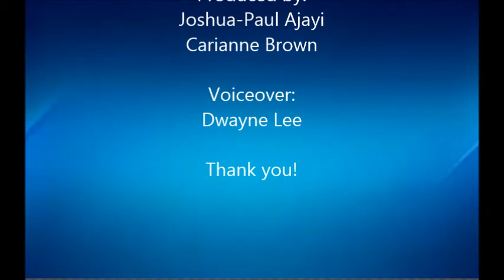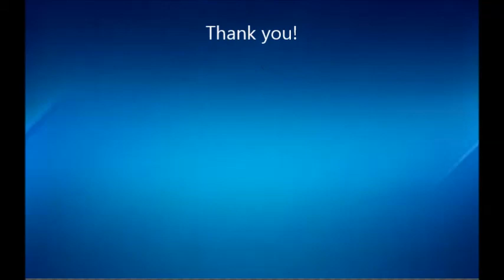Chicago Business Synergy - 2014 Conference Promo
Come Join us on Sept 13th for the Chicago Business Synergy conference!